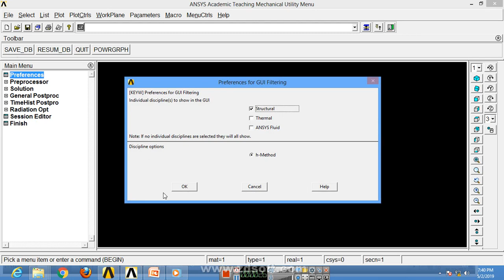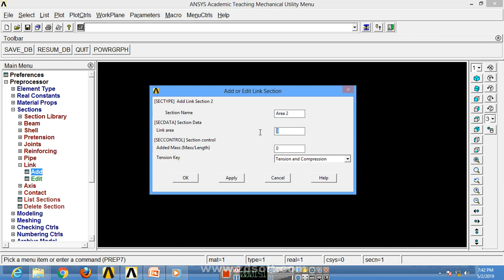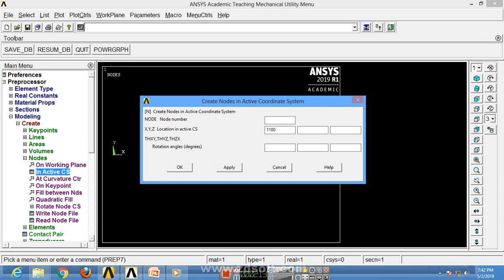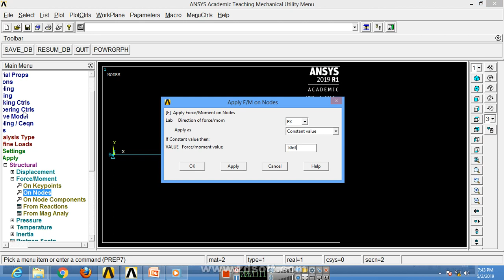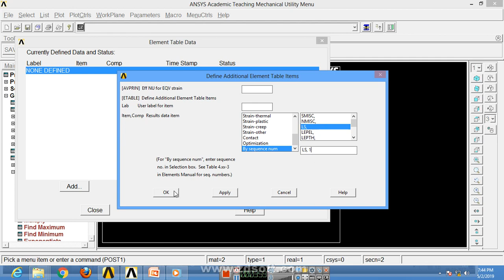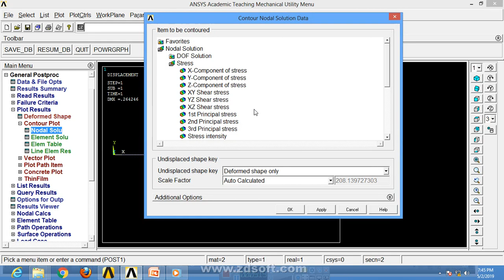BAR PROBLEM TEMP